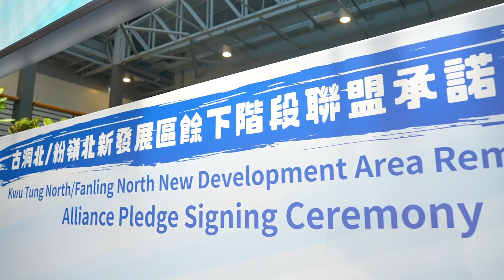古洞北/粉嶺北新發展區餘下階段 聯盟承諾簽署典禮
土木工程拓展署署長方學誠早前帶埋小編「工程獅」🦁，一齊參加咗「古洞北/粉嶺北新發展區餘下階段聯盟承諾簽署典禮」🖋。

聯盟成員包括土木工程拓展署(CEDD)、工程計劃管理辦公室、3間顧問公司，同埋5份已開展合約嘅承建商。👷‍♂️👷‍♀️透過聯盟呢個平台，我哋會推行集體採購、整合資源、簡化程序，同時協調統一嘅公共關係策略，令社區聯繫更加緊密。另外，聯盟有5個共同目標📢： (1)會以有效且以人為本嘅方式推動發展🏗；(2)從「提速、提量、提質、提效」等方面回應土地供應嘅需求💪；(3)提供更多樣嘅社區及公共設施；(4)改善交通運輸網絡，建造智慧、綠色及具抗禦力嘅生活環境；以及(5)採用創新建築技術以提升安全及成本效益，促進「大灣區標準」走向國際，說好香港故事！

為咗應對北部都會區呢個龐大而複雜嘅發展項目，方署長喺同日公布CEDD成立咗首個「工程計劃管理辦公室」(Programme Management Office(PMO))👏。PMO將參與古洞北/粉嶺北新發展區餘下階段及新田科技城項目，提升團隊整體嘅「智慧工作」水平，透過善用項目管理資訊系統嘅最新技術，簡化項目計劃流程，令顧問、承建商及政府各團隊都能發揮到最高效能，以數據加速決策，並提早預視及解決問題，從而進一步推動降低工程成本✨。

署長特別寄語📢聯盟成員要充分發揮香港背靠祖國、聯通世界嘅獨特優勢，以及擔當「超級聯繫人」和「超級增值人」嘅角色！